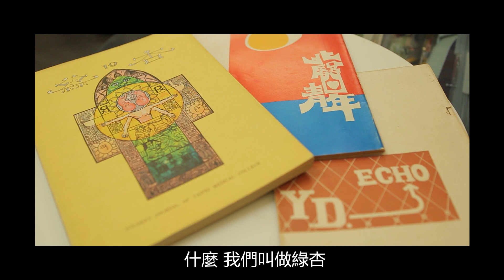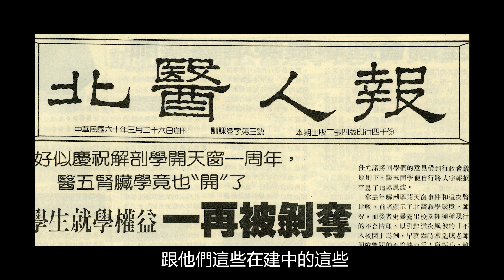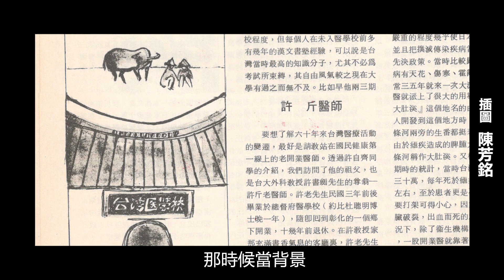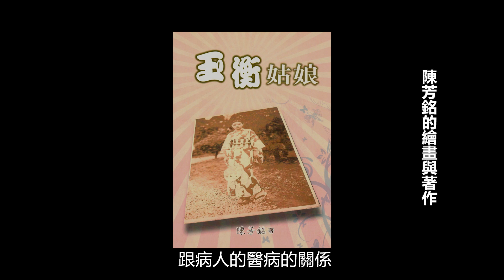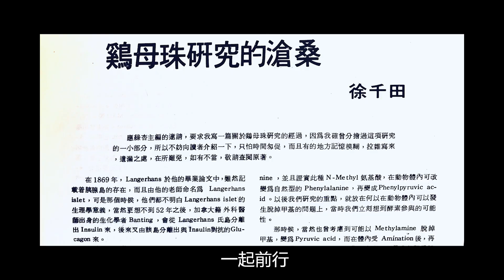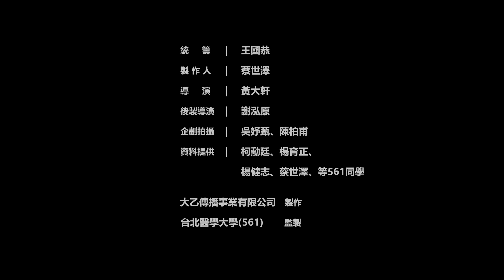醫藝雙修止於美善 追憶陳芳銘